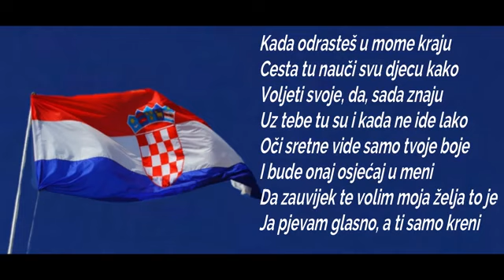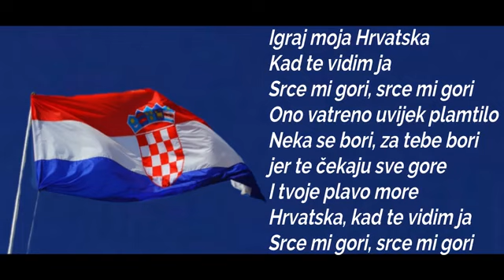Zaprešić Boys - Igraj moja Hrvatska tekst Great Music